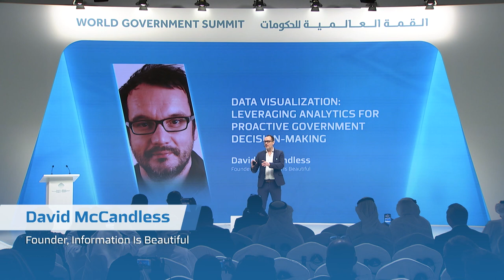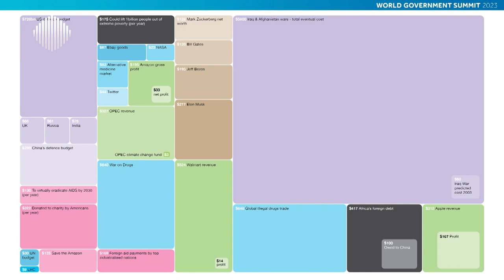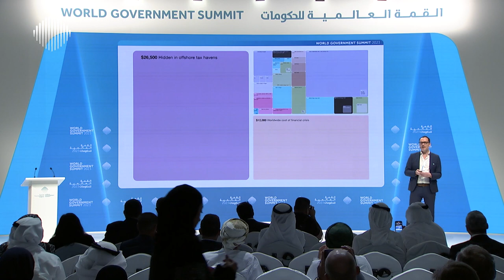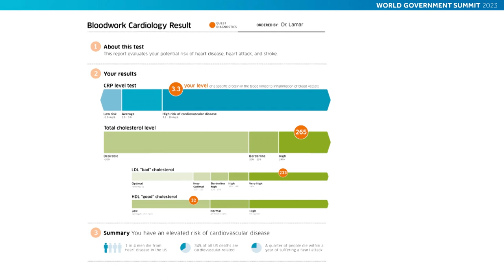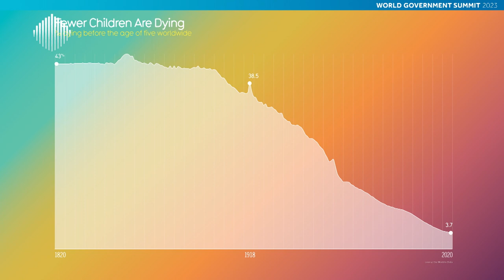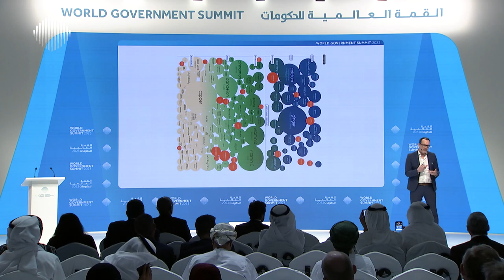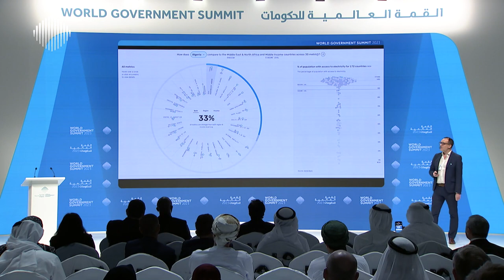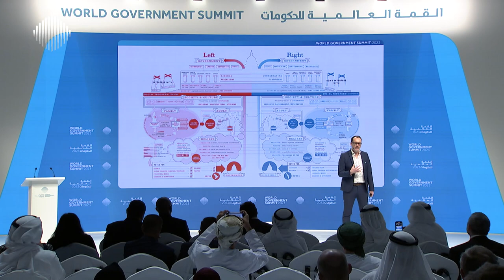Data Visualization: Leveraging Analytics for Proactive Government Decision-making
David McCandless | Founder, Information Is Beautiful.